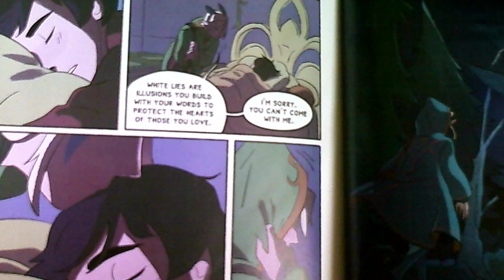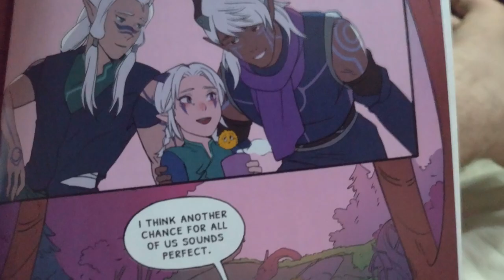Why Rayla Came Back - Season 4 Trailer Analysis and Theory (The Dragon Prince - Rayllum)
Rayla has returned. Yet the disconnect and distance between her and Callum will not fade quickly or easily.

Description:
Here you will find analyses of Avatar: The Last Airbender, The Dragon Prince, The Owl House, and other geeky things. If you're an Avatar diehard like me, I think you'll like what you see.

Ekam sad vipra bahunda vadanti (Sanskrit, translated in English, it's: "The truth is one; learned people speak of it in different ways.")

Perhaps, she says, long ages past away,
And set in western waves our closing day,
Night, Gothic night, again may shade the plains
Where Power is seated, and where Science reigns;
England, the seat of arts, be only known
By the gray ruin and the mouldering stone
-Anna Barbauld, 1811

The country is smashed, mountains and river remain
Trees and rivers grow deep in the city's spring
Moved by the times, flowers are splashed with tears.
Hating separation, birds have frightened hearts.
Signal fires have burned for three months unceasing
A letter from home is worth ten thousand in gold.
I scratch my white hair, ever bare
Not enough left for a hairpin.
-Du Fu, A View of Spring

One lives, knows and has one’s being in the blood, without any reference to nerves and brain. This is one half of life, belonging to the darkness. -D.H. Lawrence to Bertrand Russell

Quid rides? Mutato nomine et de te fabula narratur. -Horace, Satires, 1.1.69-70

Die ich rief, die Geister, / Werd ich nun nicht los. -Goethe, The Sorceror's Apprentice

The music I use during my videos is an ethereal piece called "Vales of Light," which I wrote and performed.

Here's a link to the piece if you want to listen to it outside the context of my analyses

Traditionally, the music I used for most of these videos was the Eryth Sea theme from Xenoblade Chronicles.